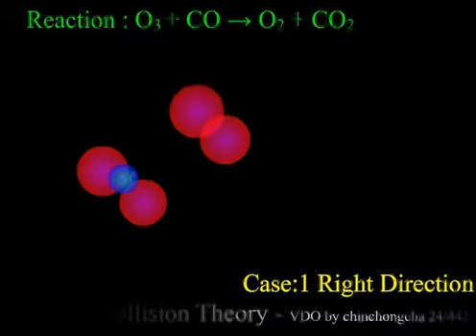[Chemistry] direction of Collision Theory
this is my homework. Thank you for your attention.
Next VDO i will do better than this